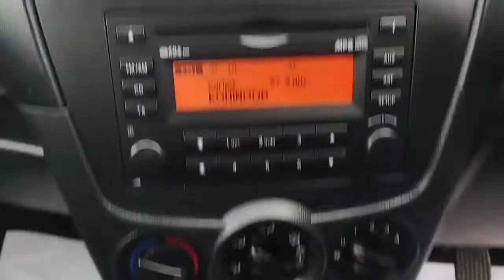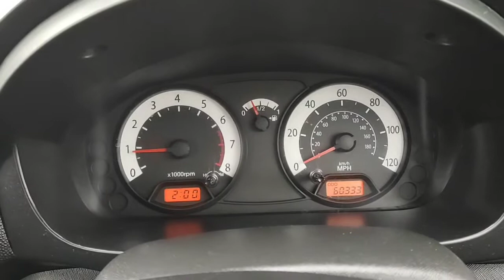2009 59 Reg KIA Picanto 1.1 Strike 5dr A/c Central locking L/mileage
View more images

KIA Picanto 1.1 Strike 5dr

A/c Central locking L/mileage

Model year:2009 (59)

Fuel type:Petrol

Mileage:60,265

Transmission:Manual

Engine size:1.1L

Colour:Red

Click, collect, and delivery available, Mot 03/11/2021, just been service and brand new cambelt kit replace, This Vehicle come with 12 Months extended warranty with warranty wise and 12 Months breakdown cover included with the asking price. Contact-Less Collection & Delivery Service Available, Car Finance Available, Up to 3 years extended warranty also available through warranty wise (please ask for full details). View by Appointment Only, Same Day Appointments Available. The Car Is Mechanically Inspected by Our Technicians, Passing All Checks Ensuring Quality Used Cars. For Extra Peace of Mind, the Car Is HPI Clear. Car Finance Available- Subject to t & c apply. No admin fee. Any Test Drive or Inspection Is Welcome; Retailing Quality Approved Preowned Vehicles at Competitive Prices. All Our Cars Are Guaranteed to Be Hpi Checked and Professionally Presented. Friendly No Pressure Sales, Please Book Your Test Drive Early To Avoid Any Disappointment, All Debit and Credit cards accepted **CALL NOW TO ARRANGE A VIEWING or What app Number ONLY 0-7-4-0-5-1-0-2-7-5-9 part exchange most welcome. , Service history, Good bodywork, Grey Cloth interior - Good Condition, Tyre condition Good, Red, **WE OPEN 7 DAYS WEEKS **SHOWROOM ADDRESS 17 LAYTON ROAD LEICESTER, LE5 0PU**, £2,000